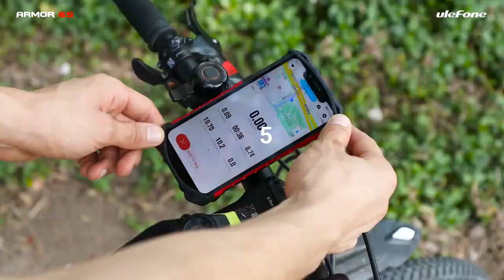Ulefone Armor 6S | Rugged SA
Brand – Ulefone
Model – Armor 6S
Device Type – Android 4G Smartphone
CPU: Octa-Core 4x 2.0 GHz ARM Cortex-A73 4x 2.0 GHz ARM Cortex-A53
Chipset: MediaTek Helio P70 64-bit Processor
GPU: ARM Mali-G72 MP3, 3 Cores, 800 MHz
Camera: 16MP+13MP with Dual-LED and AF Dual Rear Camera | 8MP Front Camera | Under Water Camera Function
Memory: RAM- 6GB LPDDR4X, 1600MHz | ROM 128GB External Memory Supports Up to 256GB
Display: 6.2 inches IPS FHD+ Display (1080 x 2246 Pixels)
Battery: Non-Removable 5,000 mAh Lithium-Polymer
SIM: Dual SIM (Nano-SIM + Nano-SIM), Dual Standby
Sensors: Proximity, Light, Accelerometer, Compass, Gyroscope, Fingerprint, Barometer, Pedometer
Operating System: Android 9.0 Pie
I/O Interface: 1x Nano SIM Card, 1x Nano SIM Card Slot or microSD Card Slot, Type-C USB Port, Type-C Audio Out Port, Power Button, Volume Button, Microphone, Speaker
Dimensions: 83 mm x 166 mm x 13.3 mm
More Feature: Polycarbonate and Metal Body Design, LTE Cat-7 300 Mbps Download, 100 Mbps Upload, HSPA+, Loudspeaker, Computer Sync, OTA Sync, GPS, OTG Support, VoLTE Support, NFC Support, Tethering, Rounded Edges, Fast Charging Technology, Color LED Notifications, Smart Shortcut Key, Qi 10W Wireless Charge, 9V/2A Charger Output Power, Face ID, IP68, IP69K, MIL-STD-810G, Totally Protected Against Dust, Water, and Concrete.
Local Warranty & Support.